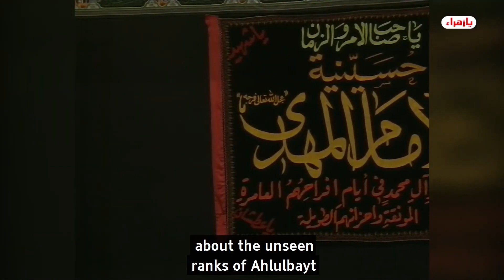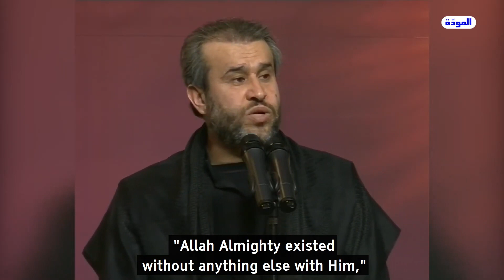Verses from Sheikh Muhammad Hussain Al-Isfahani about Imam Hussain - Sheikh Al-Ghizzi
This video is an excerpt from the sixth episode of the File of Ashura, the full lecture can be viewed in the following